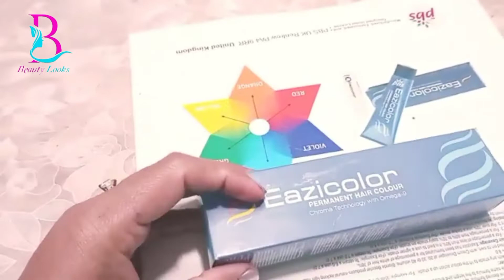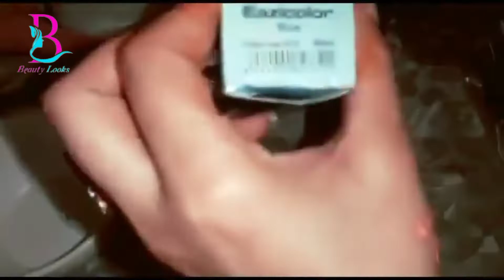Heena treated hair highlight with base colour# highlights Karne Ka Tarika